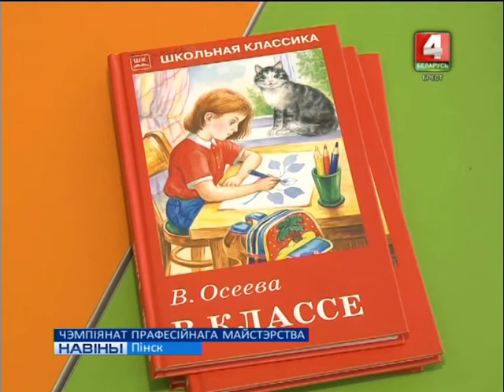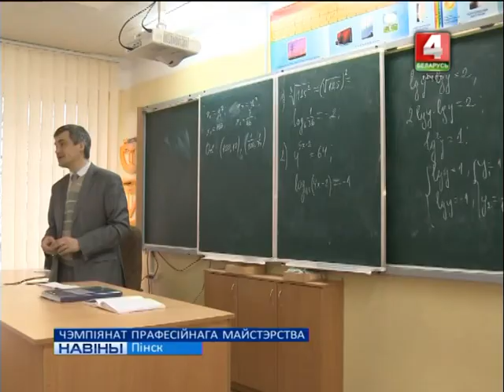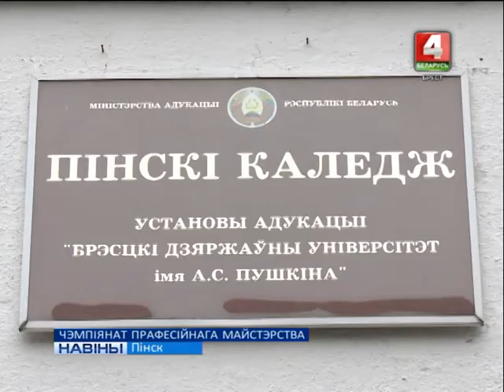ЧЭМПІЯНАТ ПРАФЕСІЙНАГА МАЙСТЭРСТВА (Відэа)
ІІ рэгіянальны этап рэспубліканскага конкурсу прафесійнага майстэрства «Нацыянальны чэмпіянат WorldSkills Belarus 2018» адбыўся напярэдадні ў Пінску. На базе Пінскага педагагічнага каледжа за права быць лепшымі ў прафесіі дашкольнага навучання змагаліся будучыя спецыялісты з педагагічных устаноў Пінска і Баранавічаў.